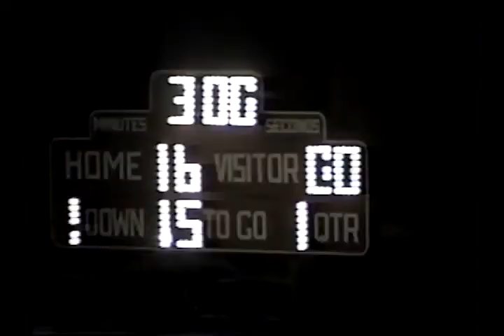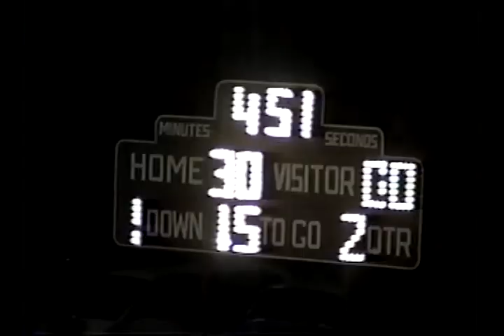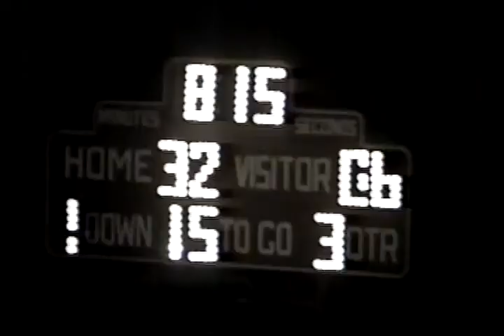1992: Northside 50 Patton Springs 14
1992 Texas high school six-man football game between northside and Patton Springs.
Northside is in Maroon
Patton Sp is in White